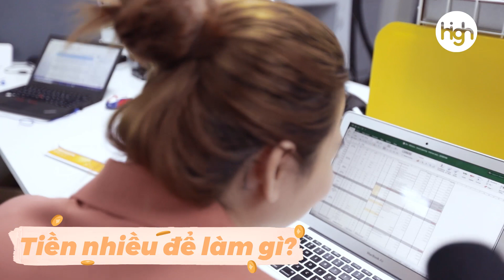TIỀN NHIỀU ĐỂ LÀM GÌ? | PHỎNG VẤN DÂN VĂN PHÒNG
Một câu hỏi gây nhức nhối thời gian vừa qua đã được High đem đi phỏng vấn khắp văn phòng và cùng đón xem cái kết...